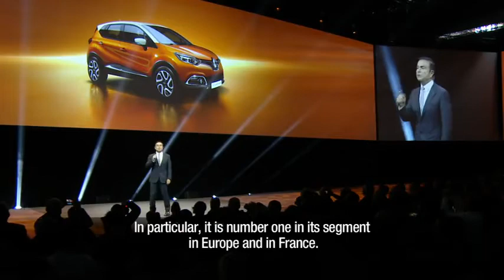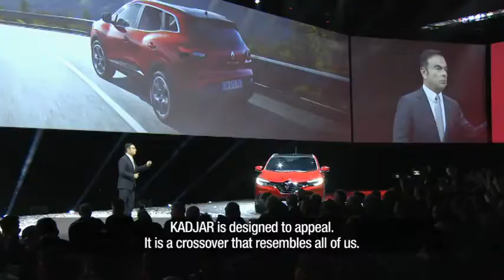2015 Renault KADJAR - The new crossover by Renault | AutoMotoTV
2015 Renault KADJAR - The new crossover by Renault | AutoMotoTV